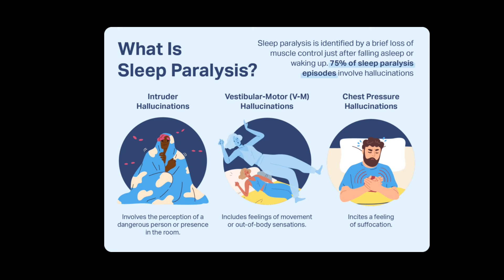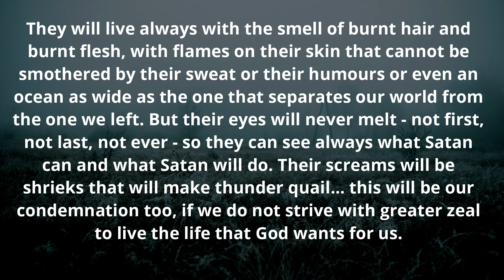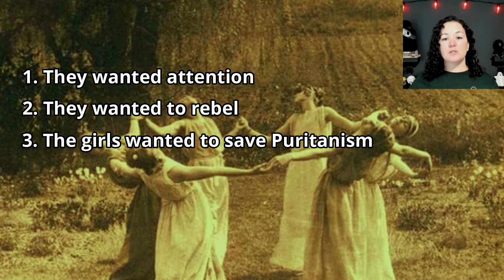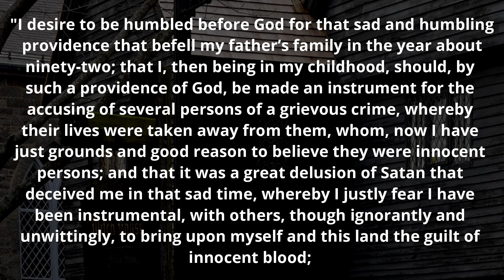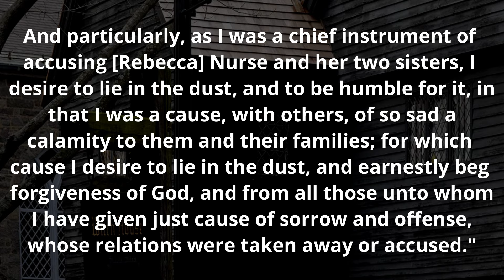The REAL history of the Salem Witch Trials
Salem, 1692. 19 people were hanged and one pressed to death after being accused of witchcraft.

But why Salem, and why 1692? What led to this American tragedy?

Let's go over the details of the event and look into the history that explains how witchcraft supposedly broke out in this small Puritan town in New England. We'll try to answer questions like - why did the girls suffer from afflictions? How did the accused fare in trial? Why did it go on for so long? And what events helped bring an end to the Salem Witch Trials?

Happy 2024 spooky APHOUT season! Enjoy this all-new video version of one of my earliest episodes!

Intro and Outro music credit:  @nedricmusic